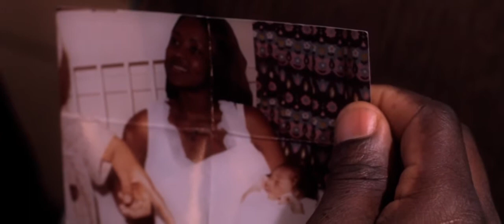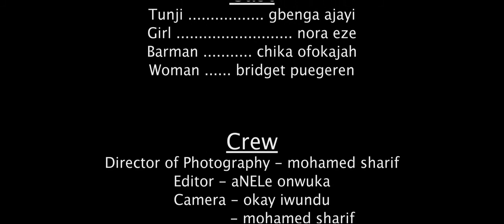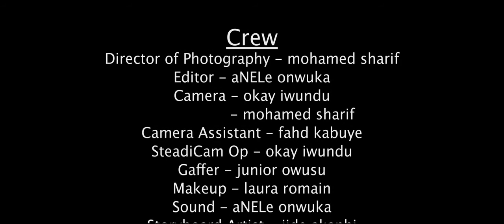Sweet sixteen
A short Nigerian film.

After a series of online chats a clandestine meeting with a schoolgirl arranged by a man in his 40's reveals his suspenseful attempt to discover the truth about himself... but all is not what it seems!